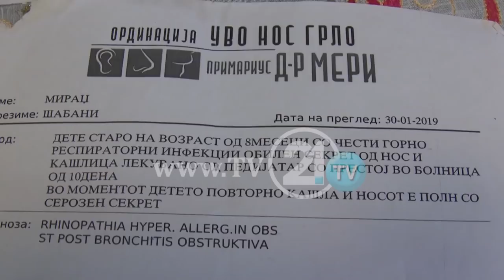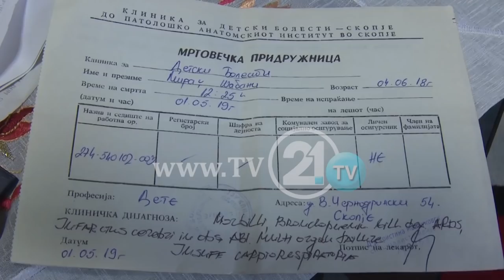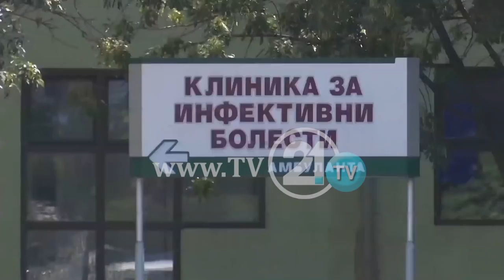PRINDËRIT DEMANTOJNË AUTORITETET SHËNDETËSORE, “DJALI JONË NUK NDËRROI JETË NGA FRUTHI”